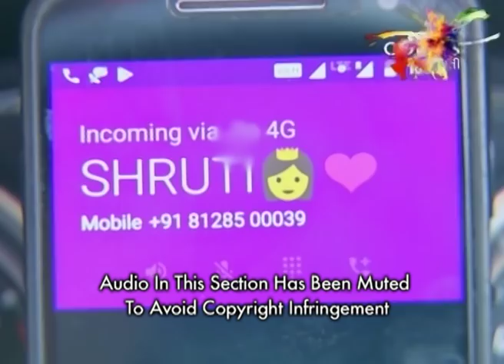Laxmi Sadaiv Mangalam - 1st March 2018 - લક્ષ્મી સદૈવ મંગલમ - Full Episode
Chabil reveals the entire conspiracy in front of Hiraba and Laxmi. On Hiraba's orders, Laxmi decides to flee from the village. On hearing the news of Laxmi's escape, Batuk sends his henchmen behind her. Will Laxmi be able to save herself?

Laxmi hails from a small village in Gujarat. Trapped in a forced marriage with Shodhan, who is a city boy, Laxmi struggles to cope up with her new life. As she tries to get accustomed to this change, there is an undercurrent of a love triangle that will soon complicate her married life.

The accuracy, completeness, currency and/or suitability of the above video description is not endorsed by its licensor or broadcaster or the Channel. They shall not be liable for loss and/or damage arising from the video description.